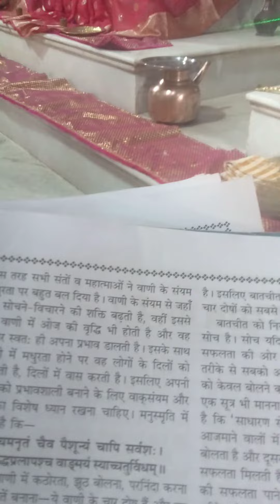PANINDIA#BHARAT AWGP 8790+ srisri1008chukaria wale hanuman vani ka sayam akhand jyoti@april2015